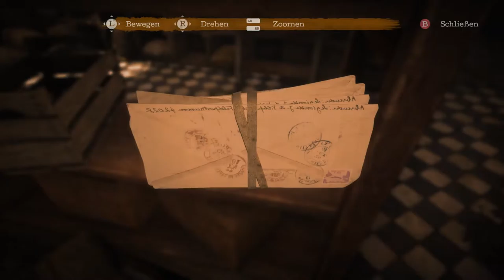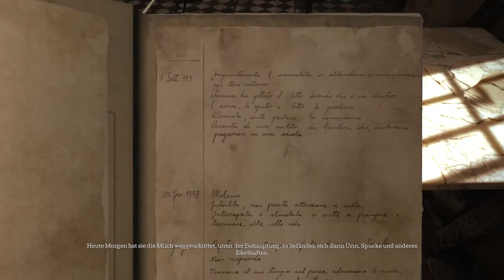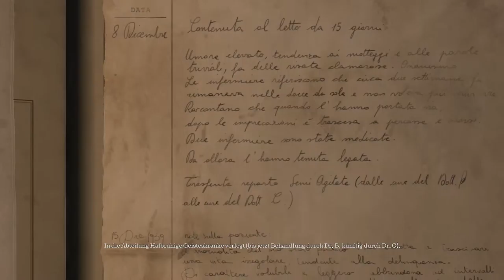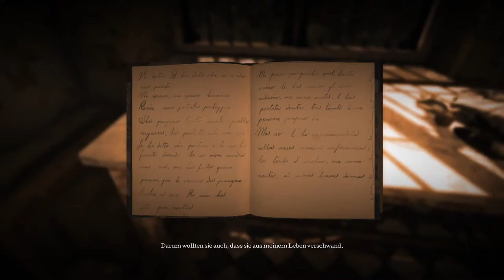The Town of Light #5